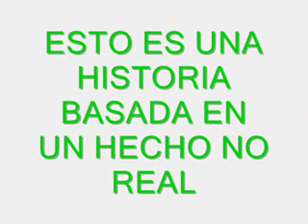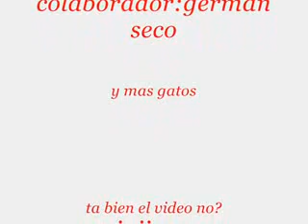Musica los hombres de paco con fotos.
Los hombres de paco, Serie de tv, La musica con fotos.